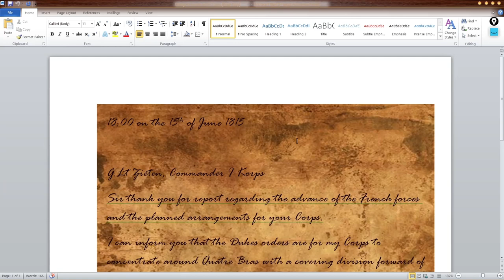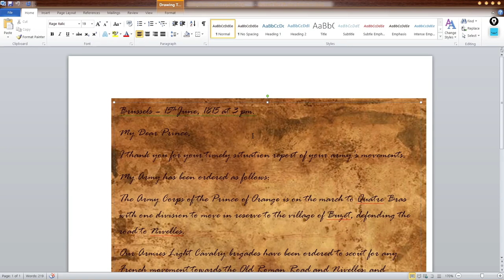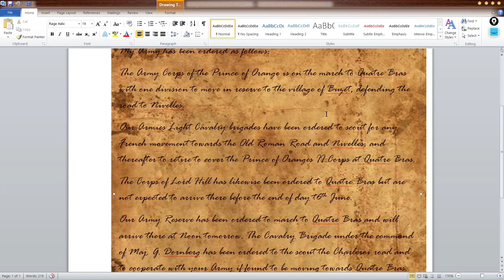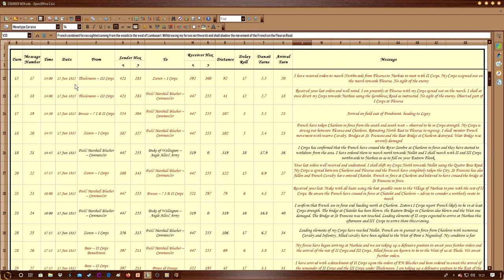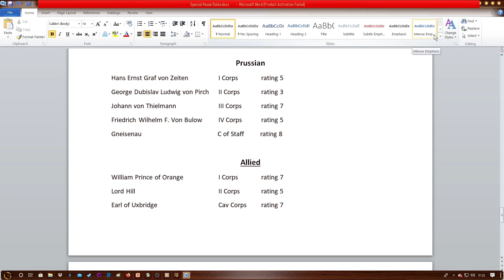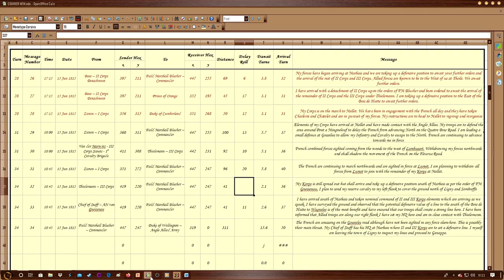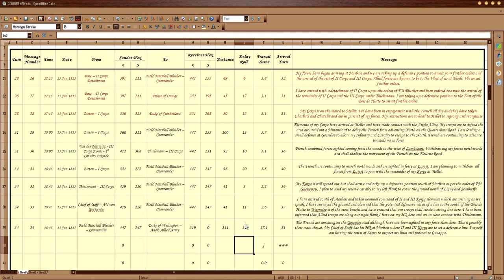John Tiller Napoleonic Series - Waterloo Campaign Playthrough : Part 17